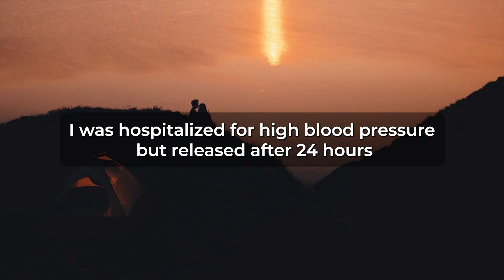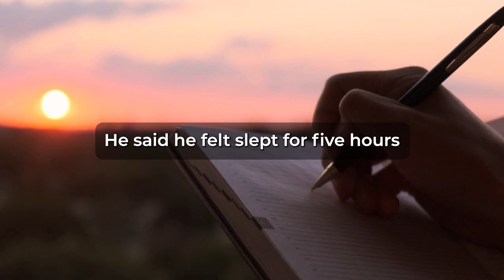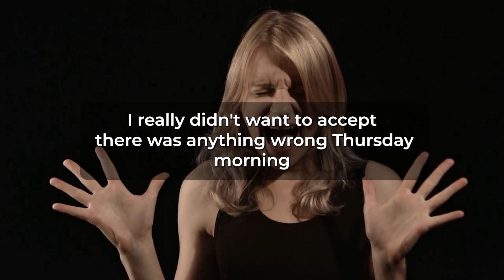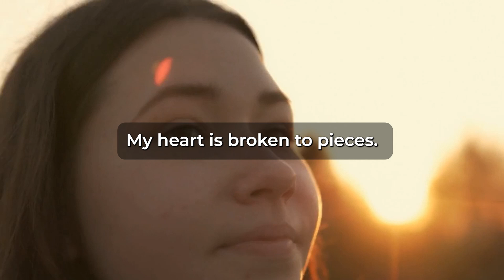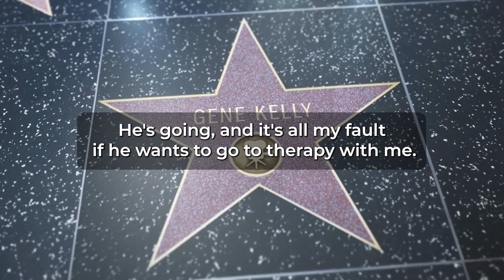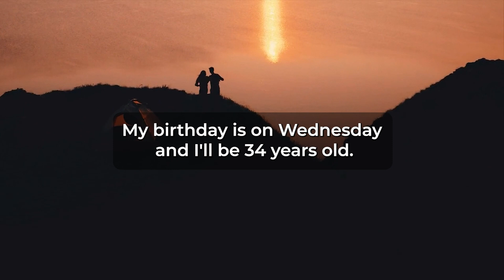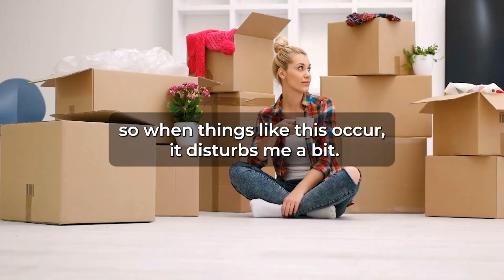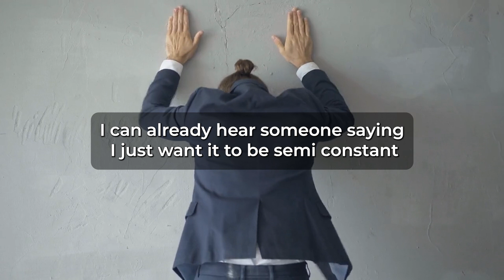My Devil Husband Of 11 Years cheated On Me While I Was Giving Birth To His Child (Reddit Cheating)